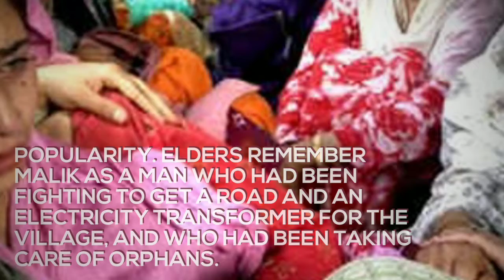Former overground worker' of militants shot dead near Jammu and Kashmir's Tangmarg, police suspect L